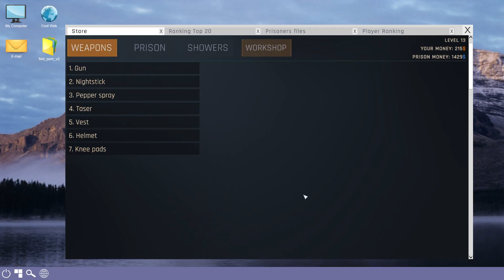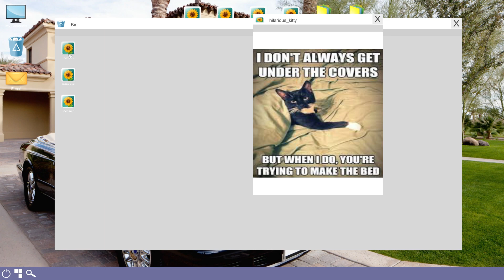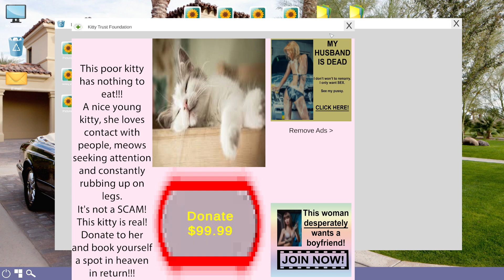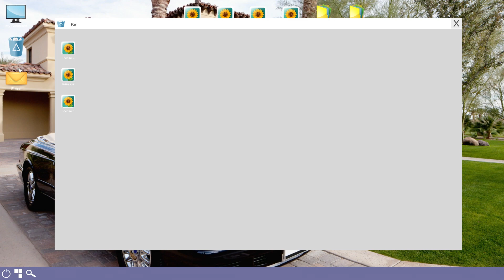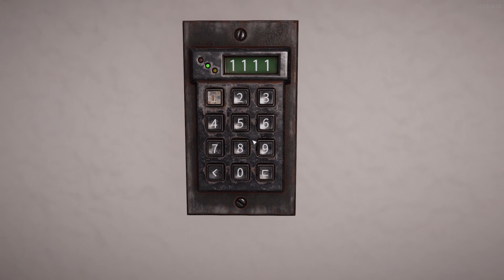BEHIND THE DOOR - Prison Simulator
Finally seeing what's on the other side of the secret door!

Get a taste of prison life! Become a prison guard and deal with dangerous convicts. Prison management, lots of daily activities. Will you become the best guard in history? Or maybe you'll turn into the worst scumbag this Prison has ever seen?